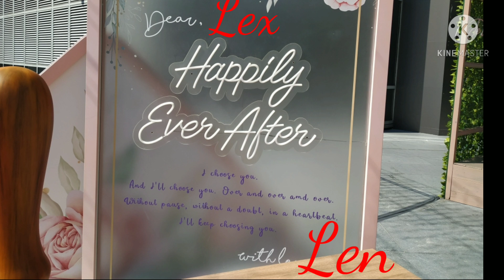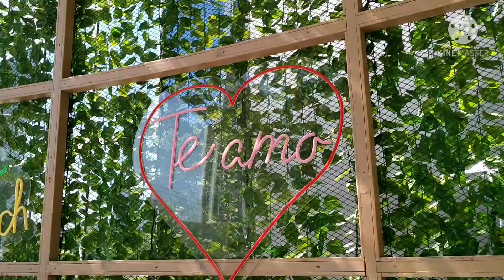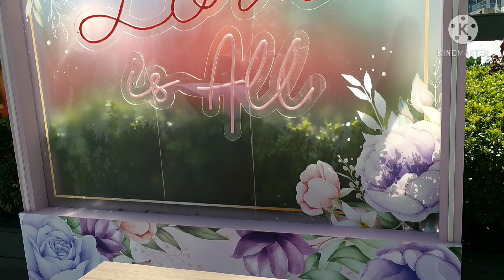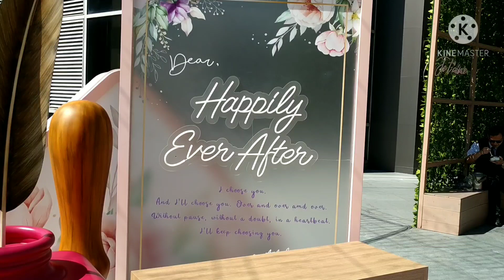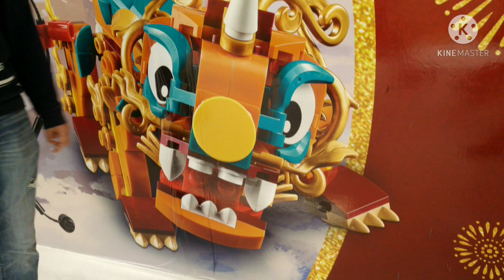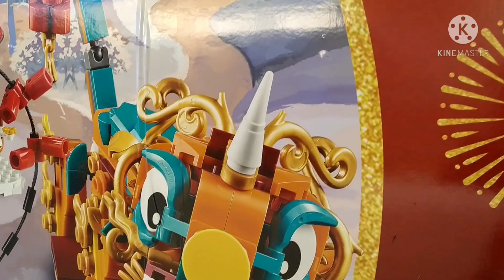EVERYDAY IS LOVE DAPAT💖💖🌹